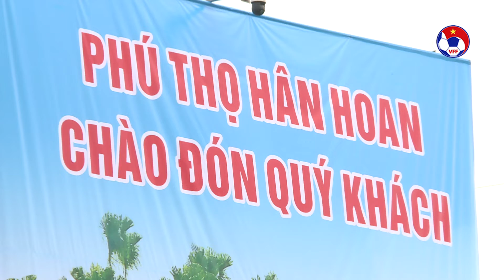Họp rà soát công tác chuẩn bị và tổ chức các trận đấu môn bóng đá nam SEA Games 31 tại Phú Thọ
VFF Channel | Họp rà soát công tác chuẩn bị và tổ chức các trận đấu môn bóng đá nam SEA Games 31 tại Phú Thọ